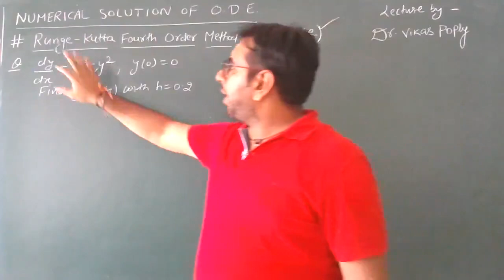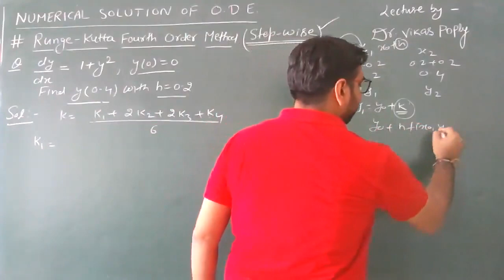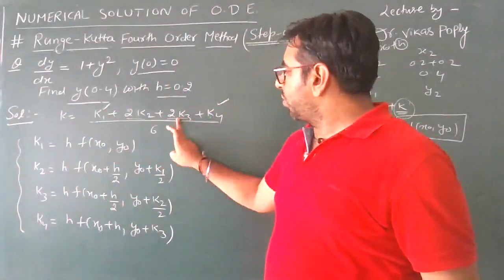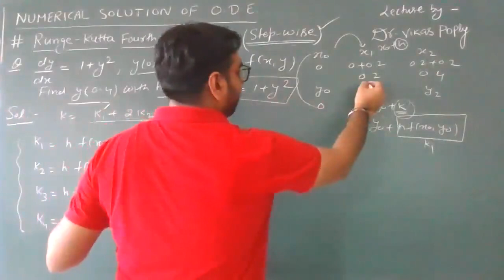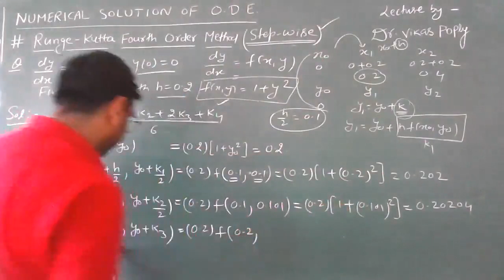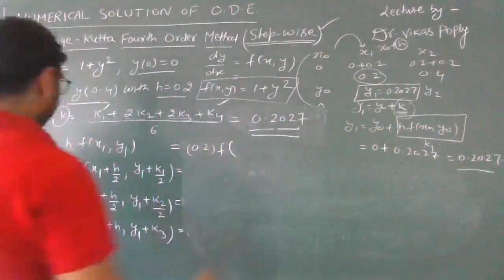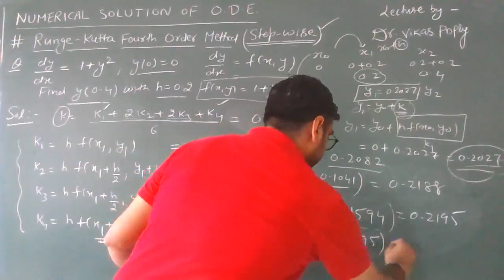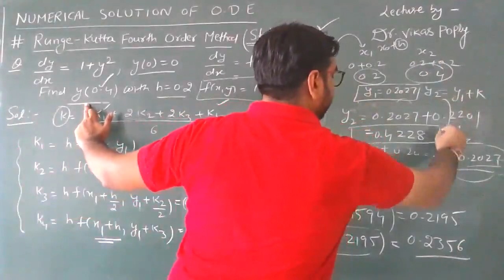Runge Kutta Method or Runge-Kutta 4th Order Method - Numerical Solution of ODE - Numerical Analysis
B.Sc. Final Year Numerical Analysis Chapter 9 - Exercise 9.2 5th Semester